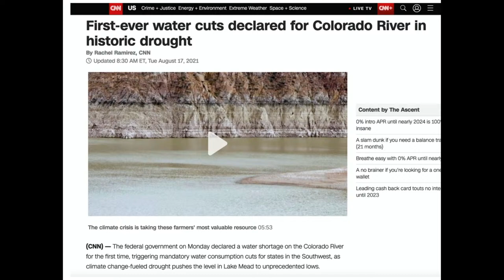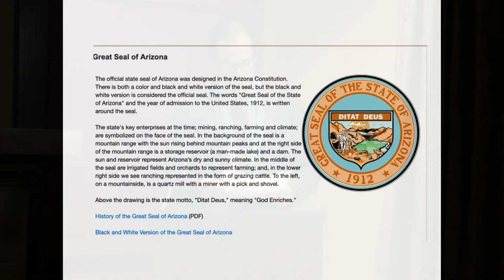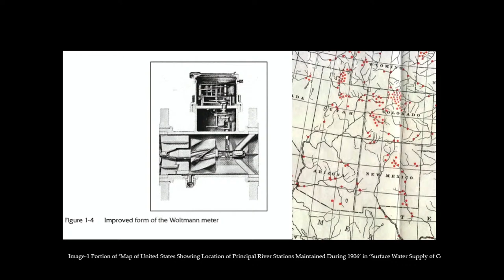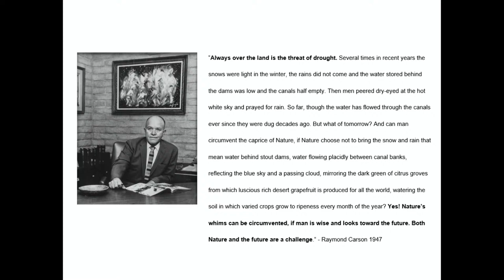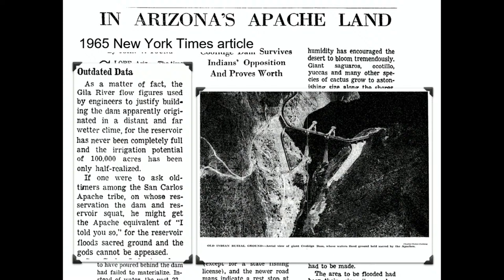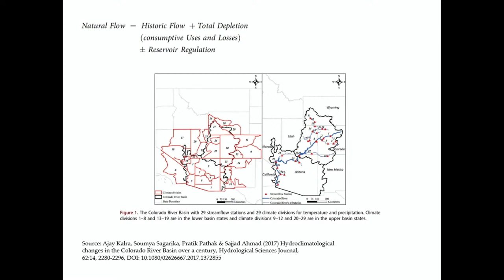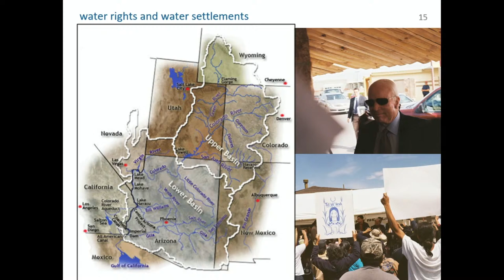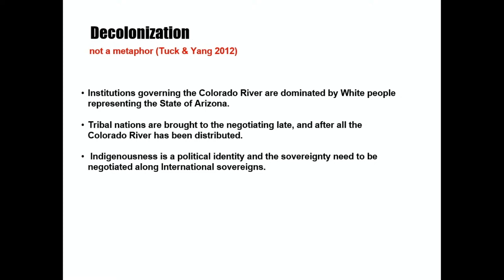De-Colonizing the Colorado River: Can We Re-Think Our Relationship with Water?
Climate change is seen as the main culprit behind a drier, hotter Arizona. But what are the other factors contributing toward our water crisis? For 100 years, the Colorado River Compact established the law of the river. It codified water rights and spurred the modernization of water infrastructure. It fundamentally reshaped the natural environment and the way of life for Indigenous nations. What is the cultural legacy and impact of Arizona’s dams, reservoirs, and water systems? Can Indigenous ways of thinking about our relationship to water and land help us tackle the challenges of our changing environment? Join us for a lively program with Dr. Andrew Curley as we reexamine the past to help us think about the future of water in the Southwest.